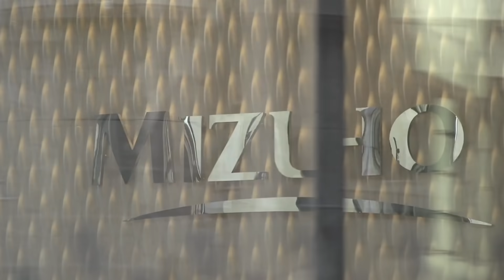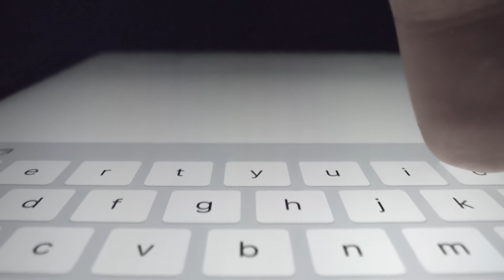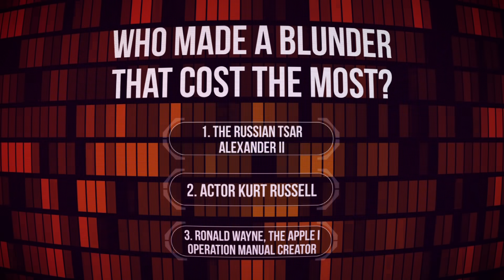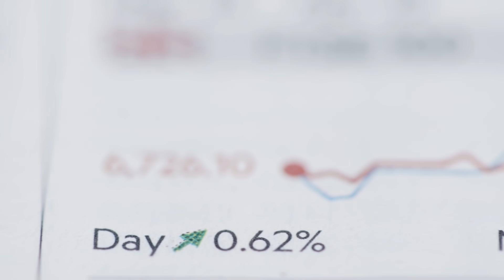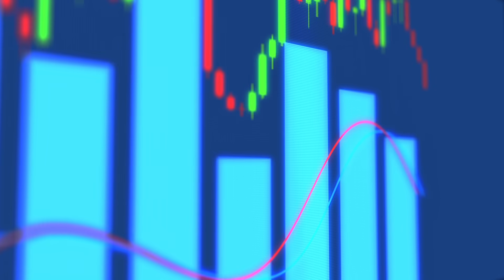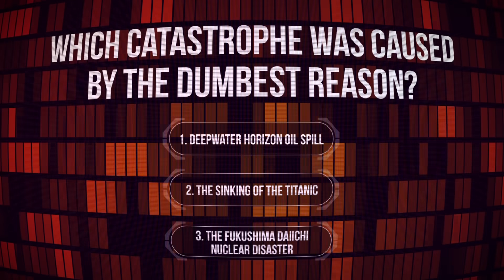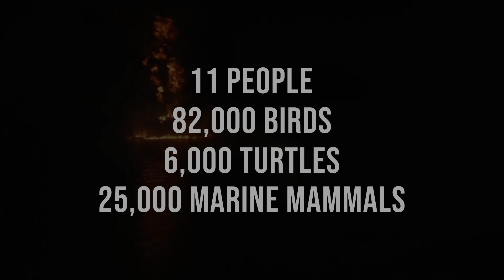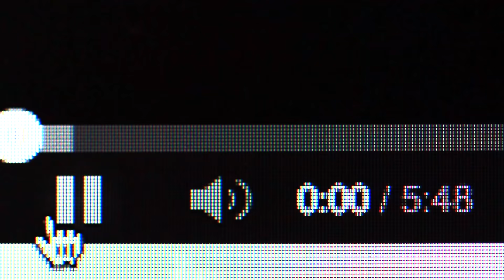Worst Disasters in Human History that Might be Prevented